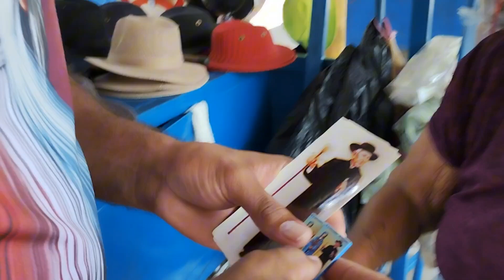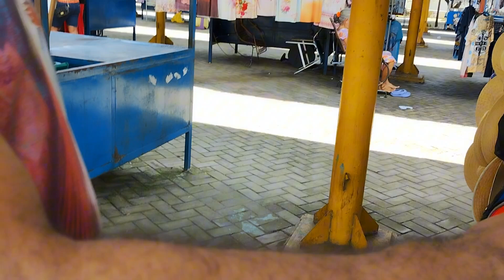Padre Cícero encanta os fiéis em Juazeiro do Norte.